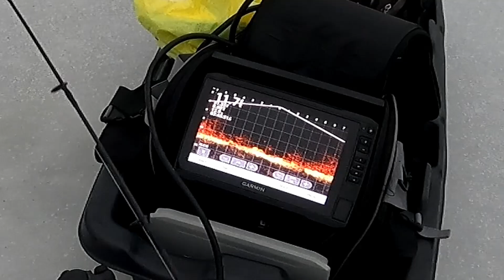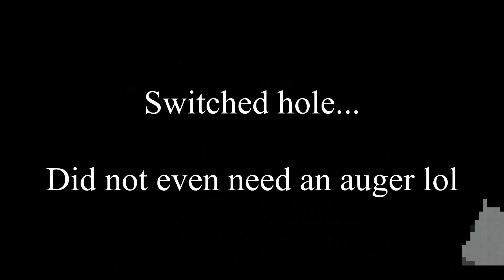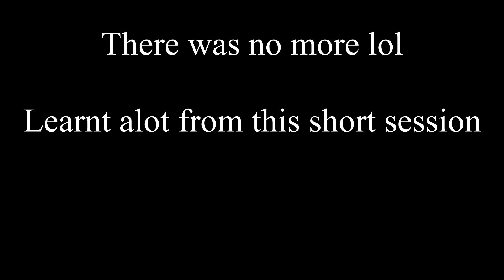Ice Fishing with Livescope || Part 1: Testing on Panfish!!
Hey everyone, thank you for checking out my latest video. This is my first time using the Garmin Livescope LVS 32 on ice fishing set up. This is a very short fishing session, also my first for 2023!! Just wanted to go out there learn how to use it to find fish and maybe catch couple of them!! Using this technology I was able to locate groups of bluegills and caught some of them and a perch!!